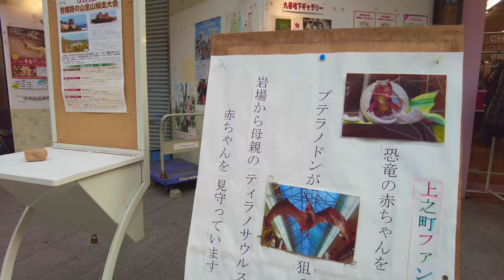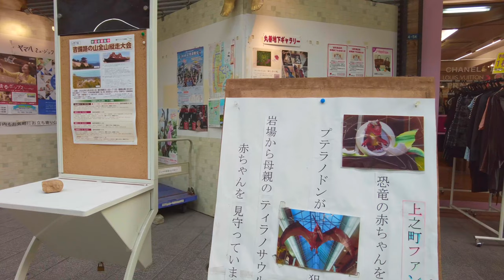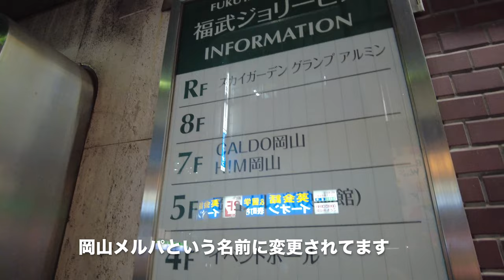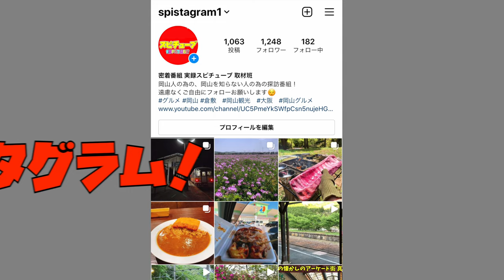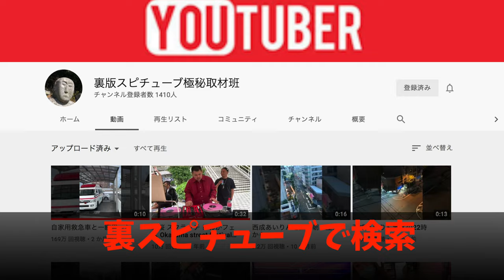【岡山の繁華街 表町】岡山の中心 岡山ロッツ閉店前 天満屋ターミナル周辺の様子 カムカムエヴリバディ ロケ地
再生リスト